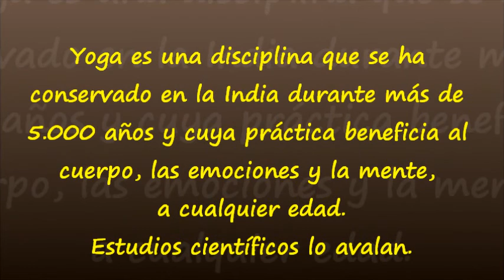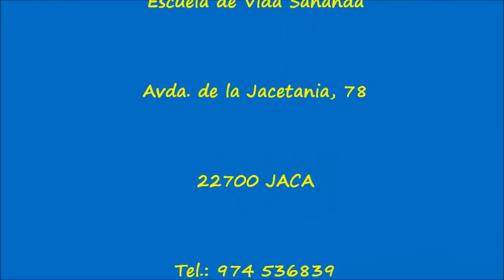Beneficios del Yoga durante el embarazo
El embarazo es mas llevadero cuando se practica yoga y ademas prepara para un parto feliz. Estudios científicos lo avalan.